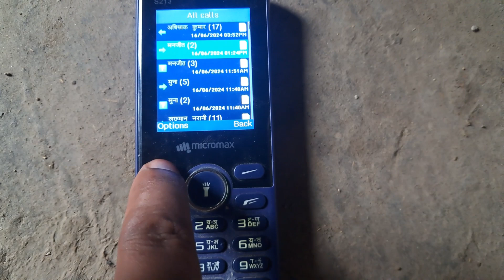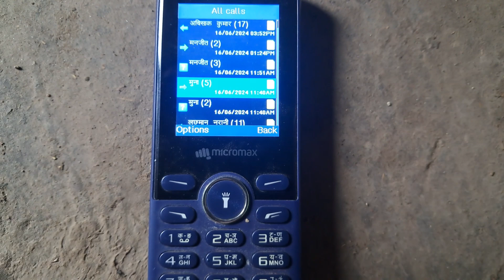Micromax Keypad Mobile Me Blacklist Me Number Kaise Jode | Keypad Phone Me Number Block Kaise Kare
Your Qurries
Keypad Phone Me Number Block Kaise Kare
micromax keypad mobile me blacklist me number kaise jode
micromax keypad mobile me blacklist me number kaise dale
blacklist me number kaise dale
keypad mobile ka blacklist number kaise nikale
keypad mobilese blacklist number kaise nikale
keypad mobile me blacklist kaise hataye
micromax mobile se number delete kaise karen
micromax mobile me  number block kaise kare
video
Micromax keypad mobile